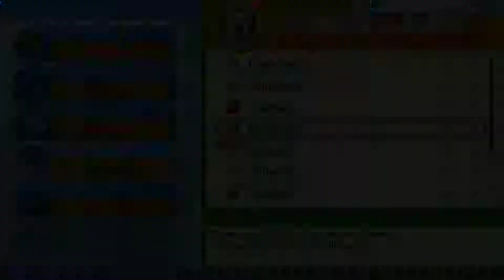Pokemon Strahlender Diamant: Neues Teammitglied, wir machen uns auf den Weg zum Kühnheitsufer! #015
Pokémon Strahlender Diamant Leuchtende Perle